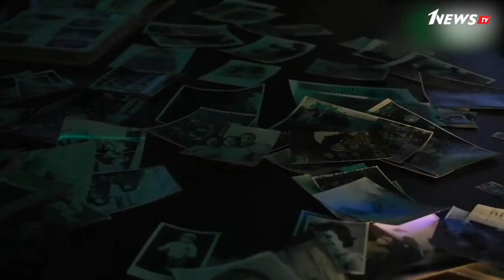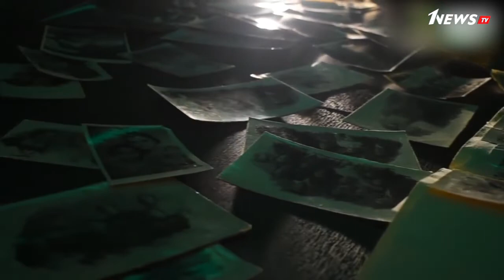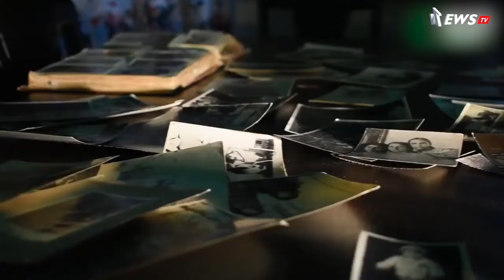Tural Hüseyn – tarixi rəngləyən insan